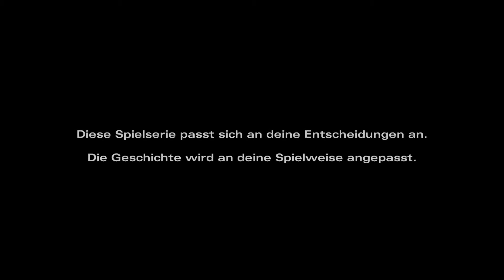Let's Play: The Walking Dead Season 2 [Blind] - #018 Feuergefecht + In die Wälder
Die Patt-Situation hat sich aufgelöst. Verdammt sind wir gut. Naja bis auf das Weichei das sich hat anschießen lassen und jammert.. Hauptsache alle von uns leben noch, inklusive Rebeccas Baby, das Clementine (who else...) gerettet hat.

Kritik ist wie immer ausdrücklich erwünscht! :) Abos und likes natürlich erst recht! ;)